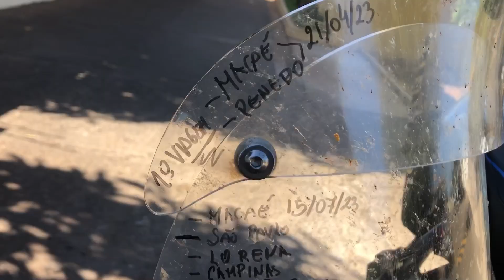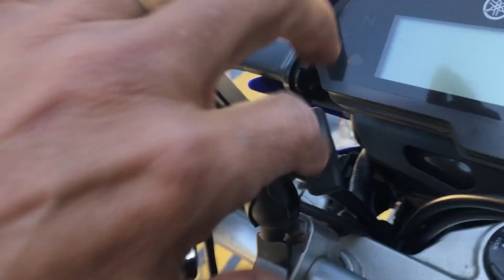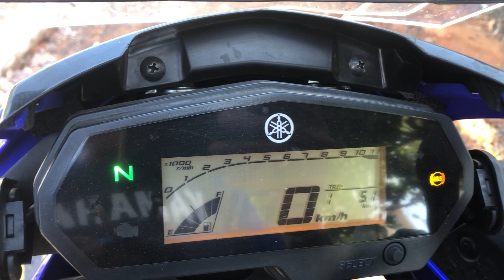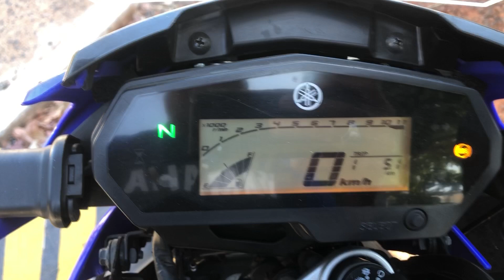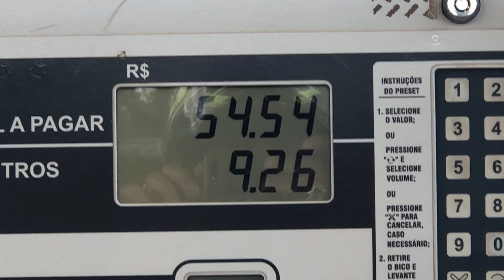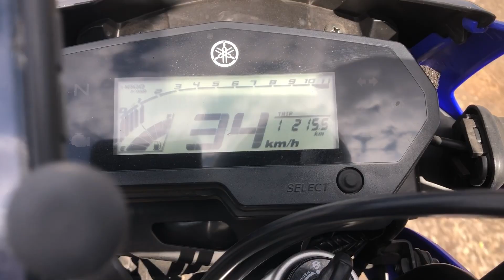LANDER 2023 AZUL em viagem de 4.000kms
LANDER 2023 É MUMA EXCELENTE MOTO PARA O DIA-A-DIA, VIAGEM DE TODAS AS DISTÂNCIAS COM ÓTIMO CUSTO BENEFÍCIO NA ESTRADA.
TAMBÉ, TEM PONTOS A SEREM MELHORADOS PELA MONTADORA YAMAHA.

Olá, sejam bem-vindos ao canal Carioca no Asfalto, meu nome é Márcio Cardozo e faço parte de uma família um pouco diferente, não temos destino certo, somos eu, a esposa Gleidiane e três filhos, Bernardo 25 anos que não viaja com a gente, Pedro 8 anos e Cecília 10 anos e ainda de quebra meus pais dois idosos Cosme 7.7 e Jurema 7.5, sempre juntos nas aventuras.
As viagens sempre planejadas previamente com paradas em posto de combustível 24h, sempre com tranquilidade e segurança.
Quando dormimos nas cidades procuramos ficar em praças públicas, praias, e estacionamentos.
Quando encontramos camping que o nosso motorhome consegue entrar, logo marcamos o local e divulgamos para que outros viajantes saibam da existência de fácil estacionamento.
De motorhome viajando por lugares lindos deste Brasil, já passamos vários sufocos!
Nossas expedições sempre com muitas aventuras.
Meu motorhome tem 13 metros, acomoda 9 pessoas; a vantagem de um equipamento grande e que nos proporciona uma boa autonomia de energia com placas solares e baterias estacionárias, basta ter Sol que estamos tranquilos.
Muitos motorhomes trocam o motor da geladeira para 12v, isso proporciona menos gasto de energia, uma grande vantagem! Mas o custo para transformação é bem elevado!
Todos os eletro domésticos são 220v.
Nossa Motorcasa é um Itapuã com montagem original de fábrica, transportamos motociclista, bike e prancha de stand up pedle, issso nos proporciona mais lazer e nos auxilia nos deslocamentos.
Nosso motorhome é bem grande, uma verdadeira casa nômade, nele tem tudo que precisamos, como:
Microondas 220v, é o grande vilão do gasto excessivo de energia.
Máquina de lavar louça, 220v é o único da série que tem esse item.
Lavadora de roupas de 4 quilos, lava e seca 220v
Chuveiro com aquecedor a gás.
As bateria estacionária são utilizadas a noite quando não há incidência de sol.
Autônomo de água potável com 970 litros garante 7 a 9 dias sem abastecimento, depósito de detritos, garante de 6 a 8 dias sem descartar. O descarte sempre é feito em postos que recebem esses detritos.
Procuramos mostrar em nossos vídeos lugares diferentes, dando uma noção real de como é viver numa casa sobre rodas.